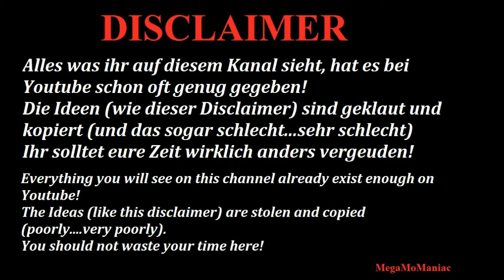WWE 2K20 Daniel Bryan vs AJ Styles SMACKDOWN (PERFORMANCE CENTER)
Arena and alternate attires are Downloaded community creations!
Thanks to all creators!